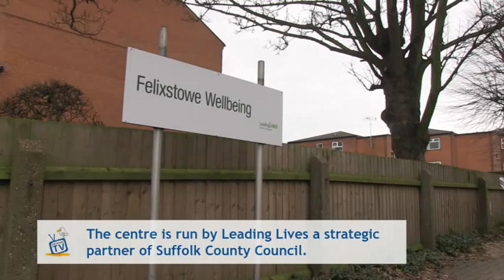Queens Road Day Centre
FTV were invited to visit the Queens Road Day Centre and talk to the staff.